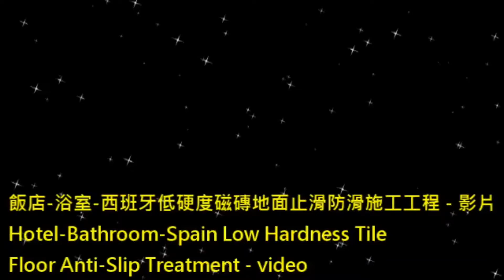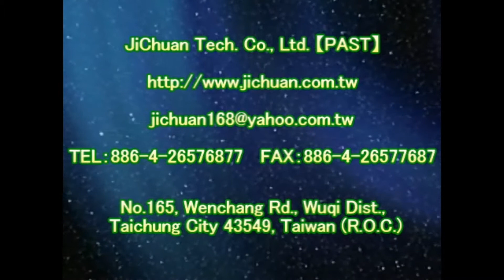1150 飯店 浴室 西班牙低硬度磁磚地面止滑防滑施工工程 影片